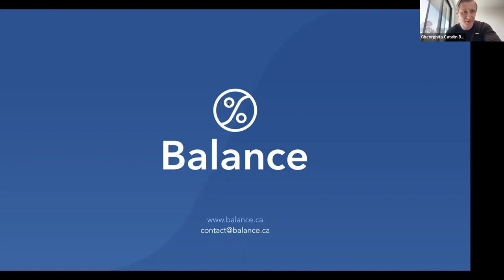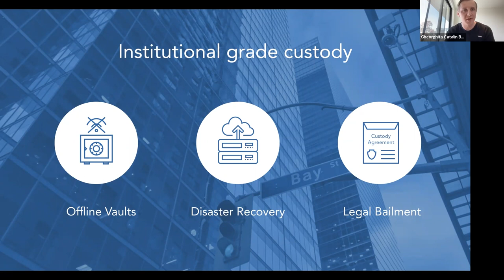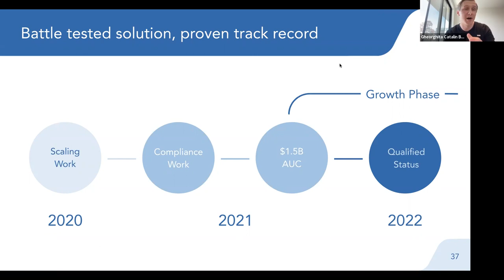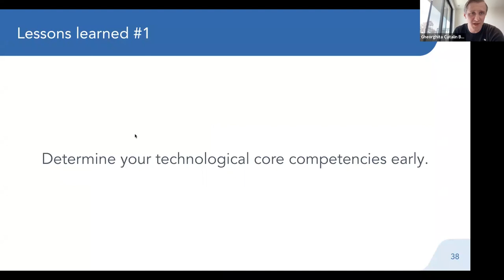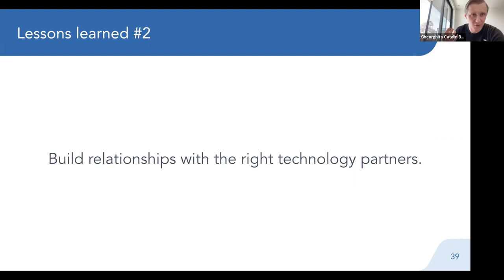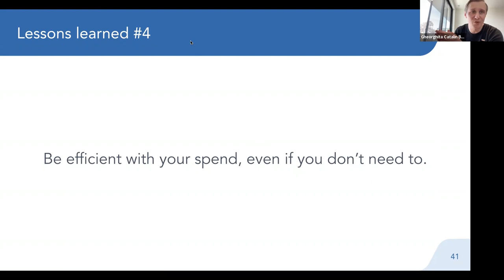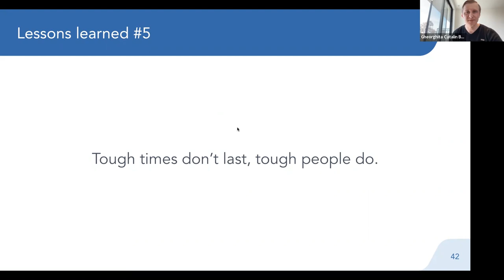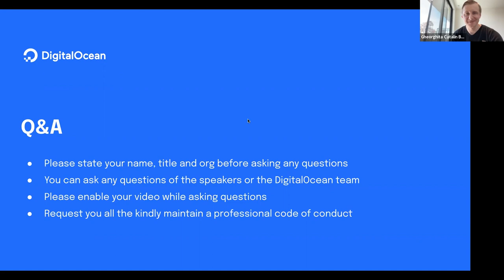Insights from Balance: Blockchain for FinTech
Speakers: George Bordianu, co-founder and CEO, Balance

Synopsis: George talks about Vision of Balance, entry barriers, custody, solutions, challenges and lessons.